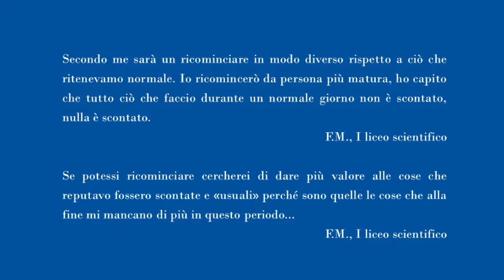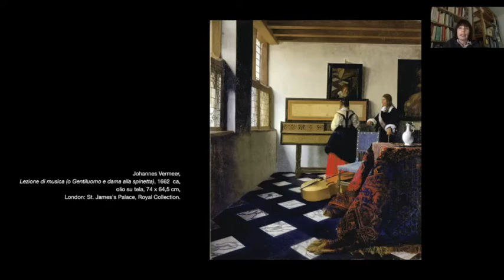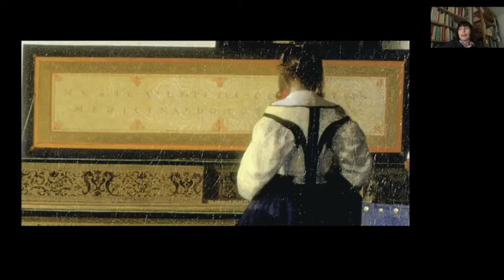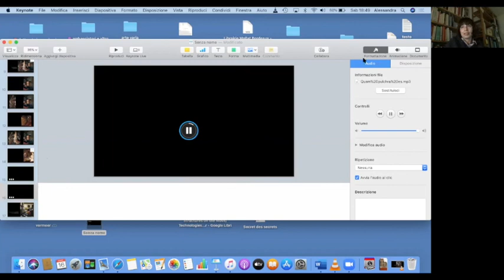Ricominciare/5 - Prof.ssa Alessandra Mascia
Video n. 5 - Prof.ssa Alessandra Mascia, docente di storia dell'arte nei Licei del Sociale.

Mai quanto ora è opportuno fare tesoro dell’esperienza appena trascorsa, gettare una luce sulle idee maturate, discernere tra le aspettative. È un tempo di ripartenza, e merita di essere anche un tempo di riflessione. Non possiamo accontentarci di tornare a una (presunta) «normalità» fingendo che niente sia cambiato, che niente si sia mosso in noi.

In questa direzione si colloca Ricominciare, una iniziativa promossa dai docenti dei licei dell’Istituto Sociale. Valorizzando il linguaggio del web, i docenti che aderiscono all’iniziativa offrono degli spunti di riflessione attraverso videoclip appositamente realizzati e disponibili online. Prendendo spunto dai contenuti delle proprie discipline di insegnamento, essi intendono favorire possibili piste di riflessione rivolte alle famiglie della scuola e agli studenti più grandi. Ciascun videoclip si apre con un pensiero elaborato dagli studenti dell’Istituto.